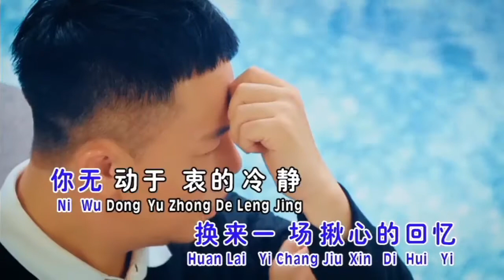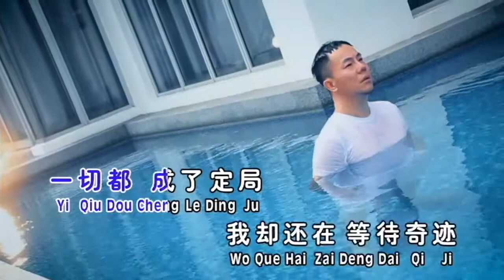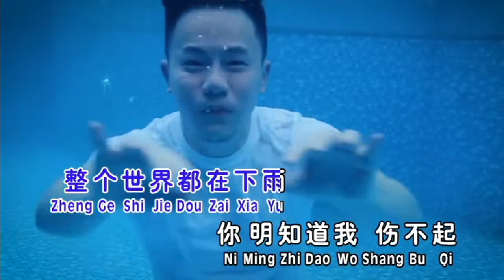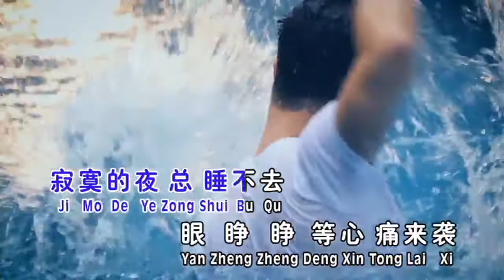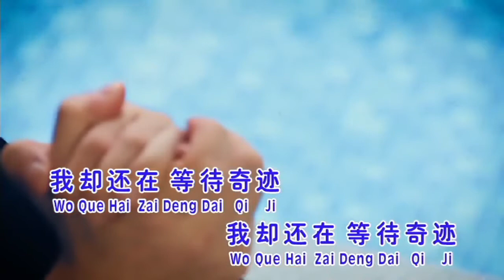Ni Ming Zhi Dao Wo Shang Bu Qi【 你明知道我伤不起 】侯俊輝Ben How－2018最新專輯 Vol 9－ Top Mandarin Song